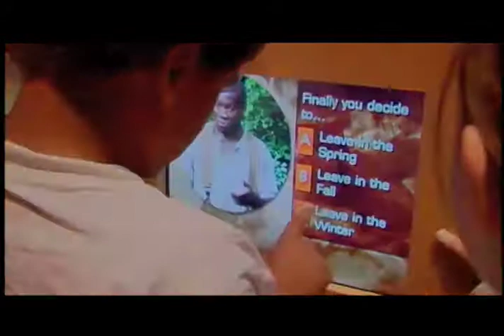Impacting the Future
This brief video explains the mission and purpose of Cincinnati's National Underground Railroad Freedom Center, and features Chief Executive Officer Don Murphy, Board Co-Chairman John Pepper, plus testimonials from staff members, visitors and volunteers.